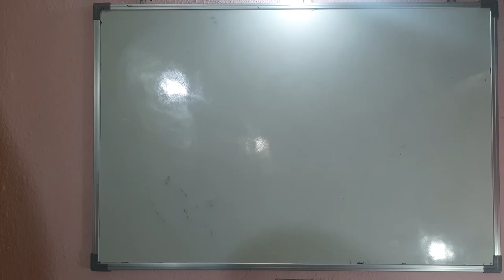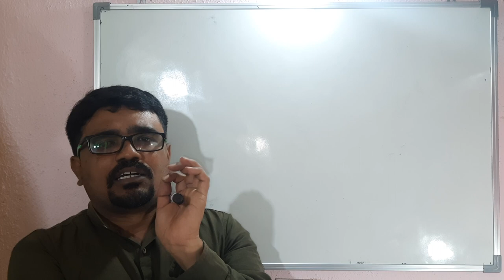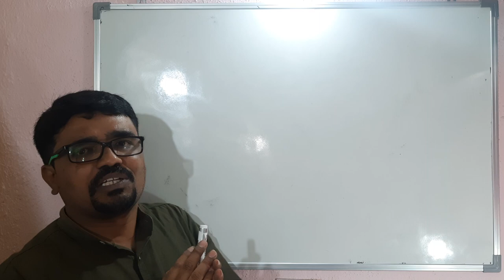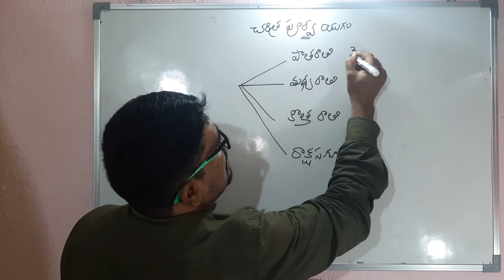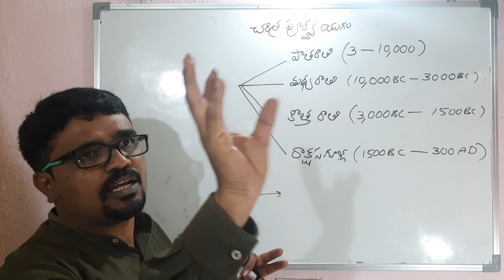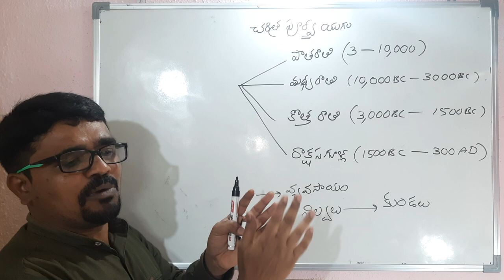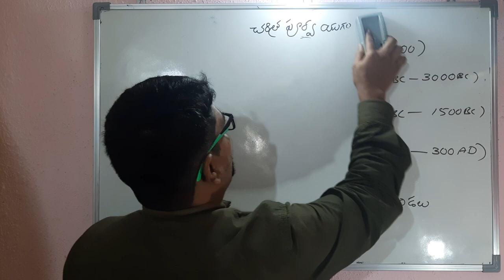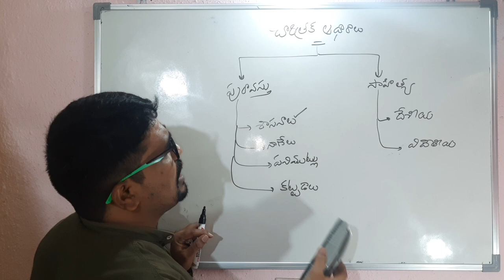Tspsc group 1, telangana history